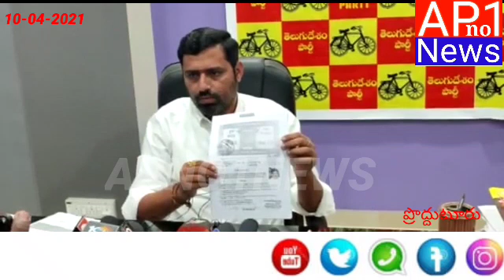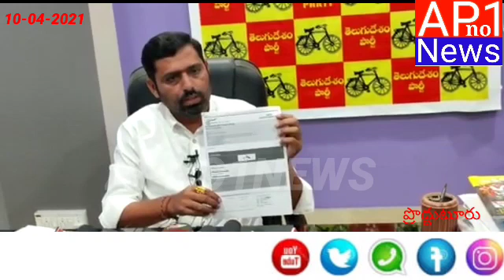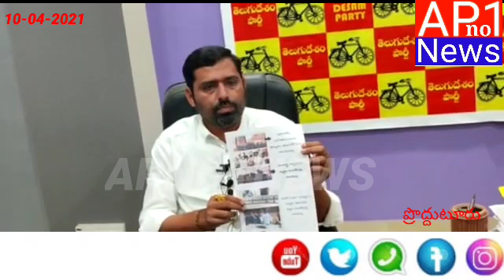మన ఎమ్మెల్యే దానకర్ణుడా లేక భకాసురుడా